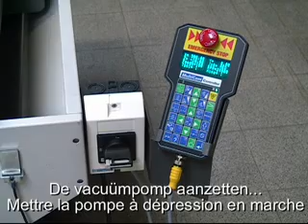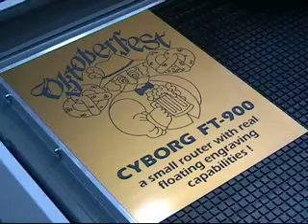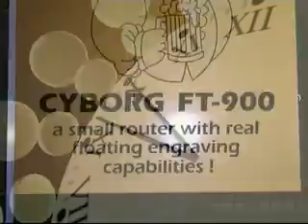Gravure de Graflux 2 sur Cyborg FT-900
gravure d'une plaque en Graflux 2 sur la machine Cyborg FT-900 à l'aide d'une broche flottante - gravure van een plaat Graflux 2 op een Cyborg FT-900 met floating graveerspindel - engraving of a plate Graflux 2 on the Cyborg FT-900 with a toploading floating spindle - Ketele NV